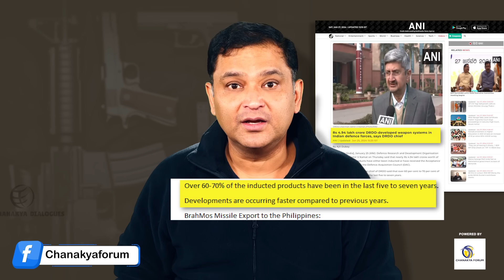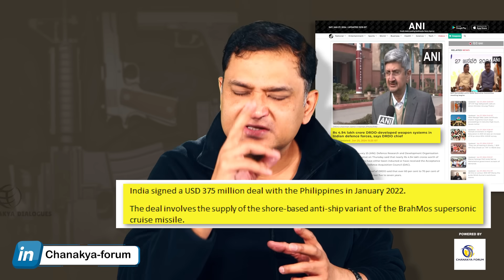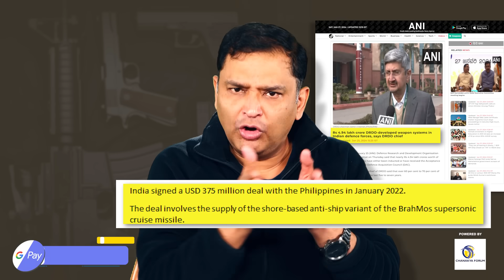China's discomfort grows as India ventures into the global arms market | Major Gaurav Arya | DRDO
इस वीडियो में, मेजर गौरव आर्य DRDO की उन्नत तकनीक द्वारा संचालित भारत के global arms market में प्रवेश के साथ ही चीन की बढ़ती बेचैनी पर चर्चा कर रहे हैं। यह Defence Industry में एक प्रमुख विकास है जो क्षेत्र में शक्ति संतुलन को बदल सकता है। इस महत्वपूर्ण विश्लेषण को गौरव आर्य ने विस्तारित रूप से बताया है |

China's discomfort grows as India ventures into the global arms market | Major Gaurav Arya | DRDO | Majorly Right with Major Gaurav Arya